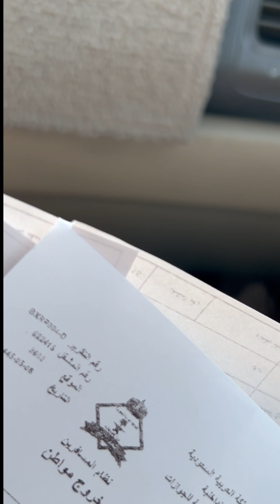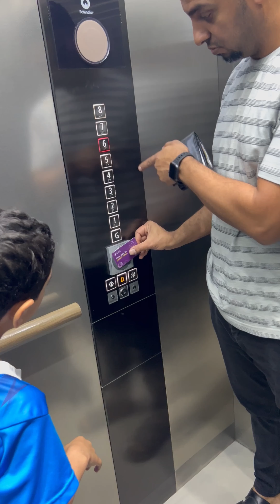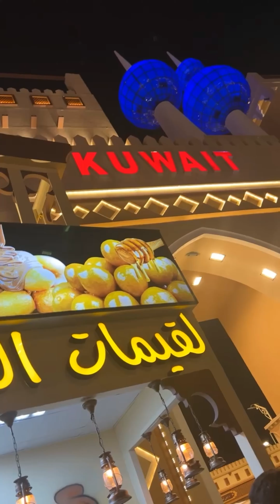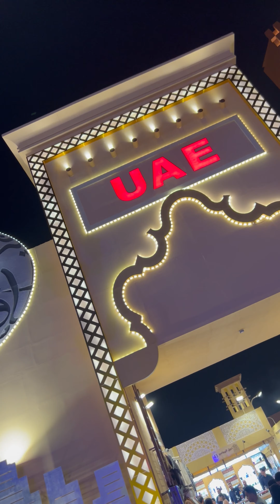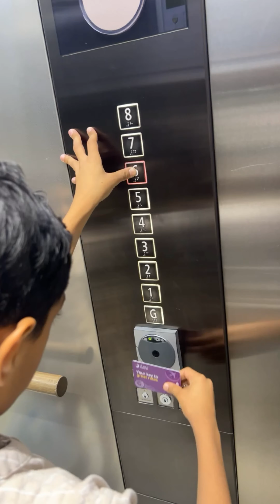يومنا الاول في دبي - عائلة المري